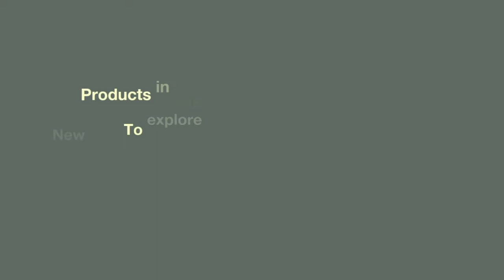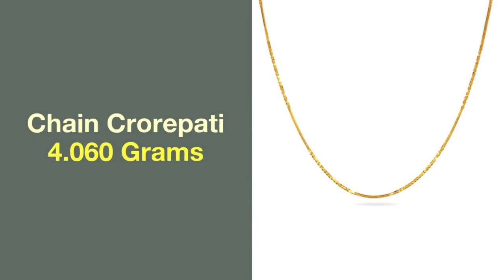Gorgeous Ladies Chains Collection | Daily Wear Gold Chain Designs for Women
The elegance of gold is cherished in every Indian household and particularly by women. The grace of having beautiful gold chain designs for women enhances the attractiveness, personality as well as class of every person whether woman, men, or even kids.

Explore a wide range of gold chains from all across India,

You can buy any of the shown products from JewelFlix. and choose the one you liked, and visit its product page to buy it.

If you're not able to find your desired product, you can explore the gold, silver, and diamond categories from the navigation bar. You can also easily find the item by using our search feature on the top right-hand side. Just enter the product name and click 'Search'.